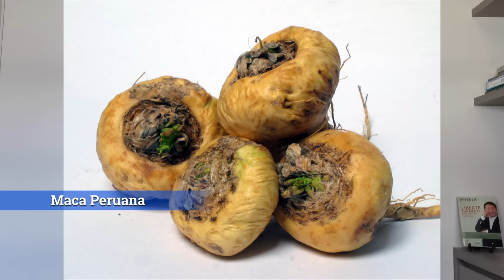MAIS UM ÍNCRIVEL BENEFÍCIO SOBRE A MACA PERUANA REVELADO | Peter Liu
Sempre falo sobre maca peruana em meus vídeos. Dessa vez, encontrei através de pesquisas mais um incrível benefício que a maca peruana pode trazer.

🚩 Aprenda LER as pessoas com meu Curso de Leitura Facial ON-LINE

👋Olá,